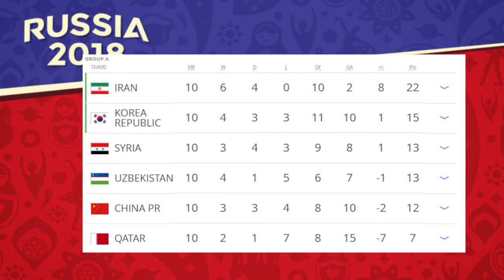Will South Korea Win the 2018 World Cup?